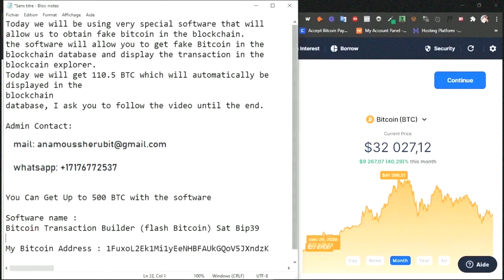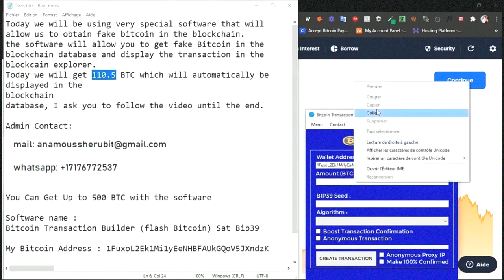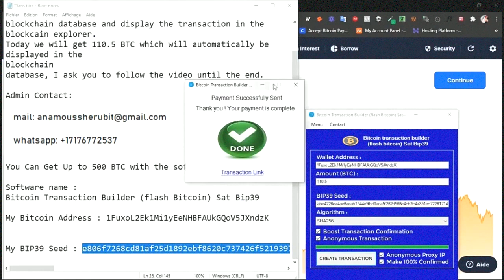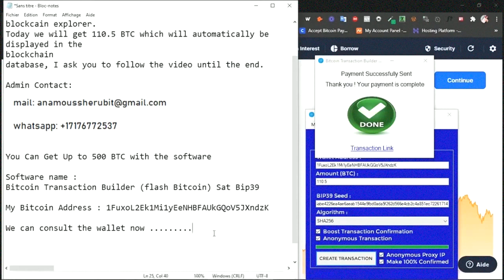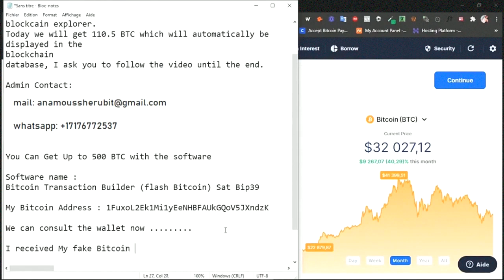💰 Bitcoin Fake Transaction 2022🔥Free test version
Password: 123

1.Run AutoInstall.exe

2.Complete installation

3.Done, enjoy!;)

The Bitcoin Fake Transaction by method is a software that uses the double expense method to send false bitcoin transactions.

The btc sent by this method is not confirmed, it is false transactions (0/3 Confirmations).

The transaction remains in pending for days

You will have a hash id after the transaction

The balance of the receiver will update a few minutes after sending the btc.

▬▬▬▬▬▬▬▬▬▬▬ Tags ▬▬▬▬▬▬▬▬▬▬